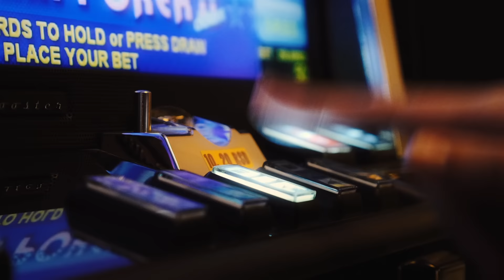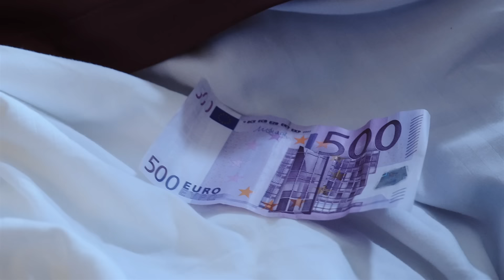MIA & MARINA VISKOVIC - PRATI ME (OFFICIAL VIDEO) HD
PRATI ME